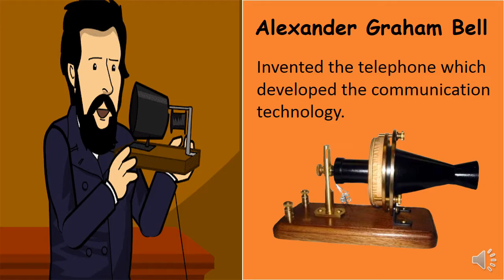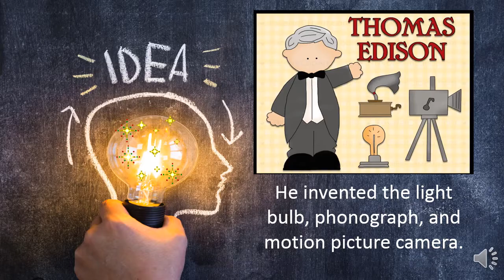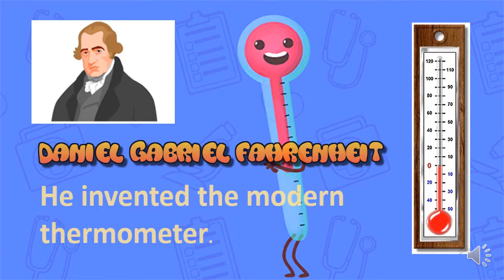Foreign Scientists and Their Inventions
This video shows selected Foreign Scientist and Their Inventions.